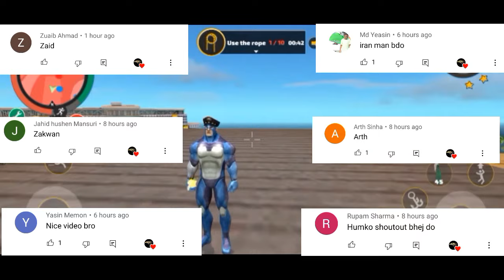Rope hero vice town big update | update 6.0 | black eagle 2.0